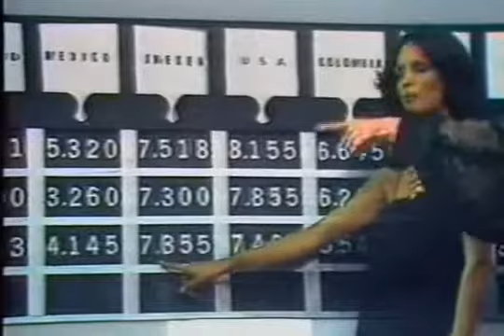Miss Universe 1978 - Evening Gown Competition